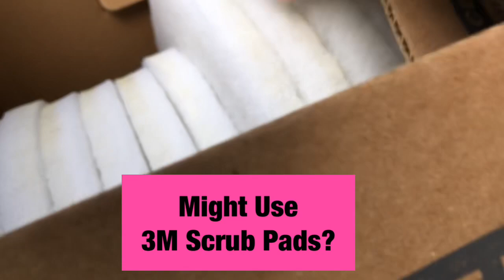Wool & Acrylic Area Rug Cleaning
I buy everything from Encapstore
All Professional Stuff 👍🏻

You don’t pay more, I just receive a small % of the sale. Thanks 😊